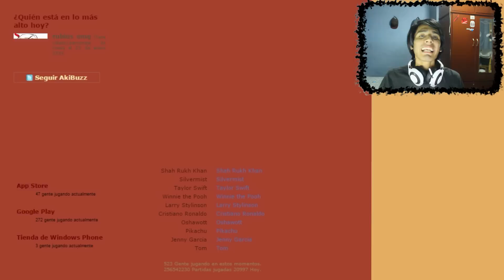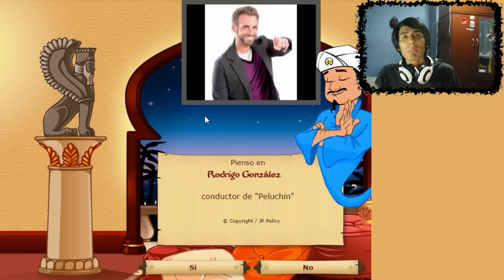BUSCÁNDOME EN AKINATOR | Gerardo Pe'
¡Sanazos! Hoy te dejo BUSCÁNDOME EN AKINATOR. Compartelo con toda tu gentita :D

SNAPCHAT ➤ rubivasquezs